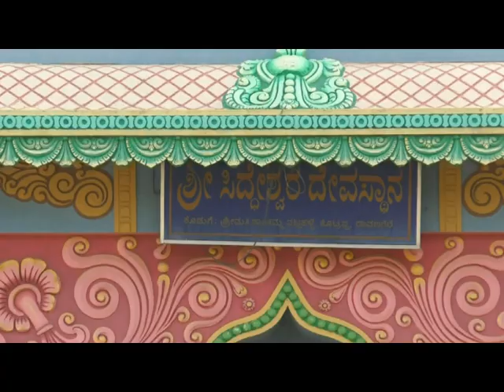Chanakya Add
this is entertainment news channel